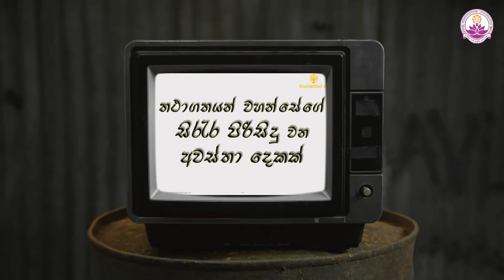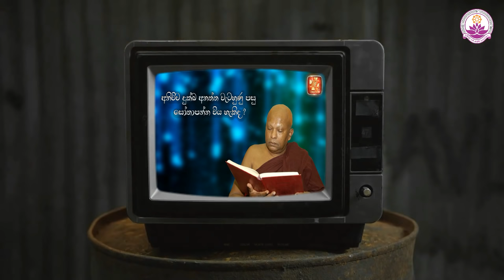අමාශාන්ති සදහම් මණ්ඩපය | Amashanthi Sadaham Mandapaya 09 (වහරක, මීවනපලාන විකෘති)